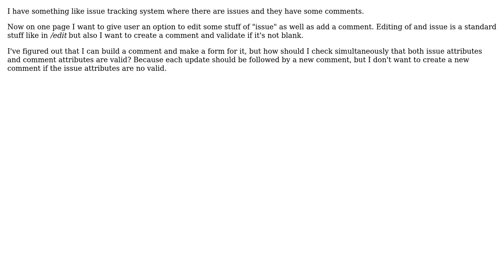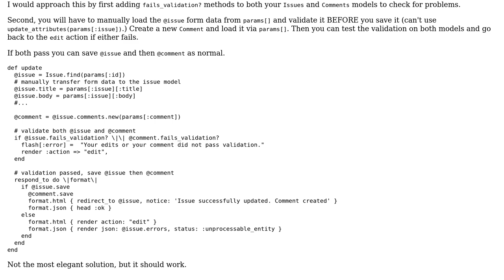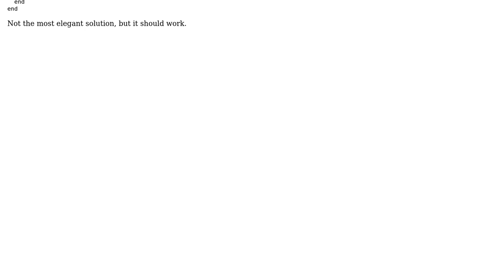Save referenced resource on update_attributes (create nested resource on edit) (2 Solutions!!)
Save referenced resource on update_attributes (create nested resource on edit)

With thanks & praise to God, and with thanks to the many people who have made this project possible! | Content (except music & images) licensed under CC BY-SA | Music | Images & others | With thanks to user Uko user Salil user Don Leatham and the Stack Exchange Network Trademarks are property of their respective owners. You are responsible for your own actions.